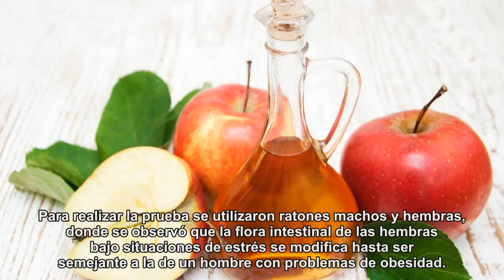Un estudio afirma que el estrés engorda tanto como una hamburguesa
Debes poner atención a tu cuerpo, puede ser el comienzo de algo muy grave.